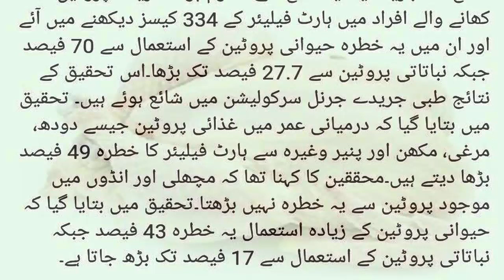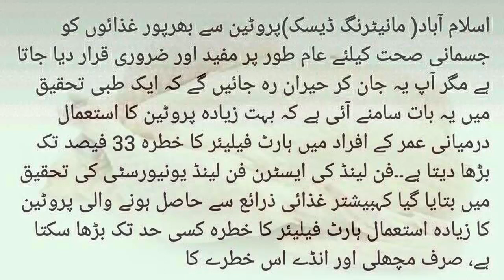Farmi Murgi Ke Nuksan | Side Effects Of Chicken | Broiler Chicken Side Effects/Chicken Kay Nuqsanat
Farmi Murgi Ke Nuksan | Side Effects Of Chicken | Broiler Chicken Side Effects Chicken Kay Nuqsanat Broiler (Farmi) Murgi Sehat Ke Liye Nuqsan De Facts about broiler chicken Health and beauty tips in urdu
LINKS